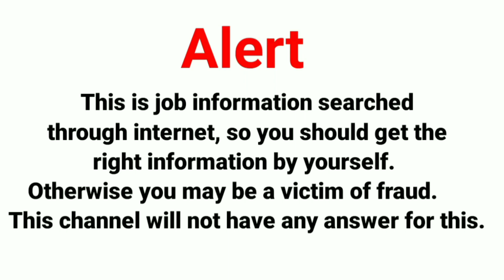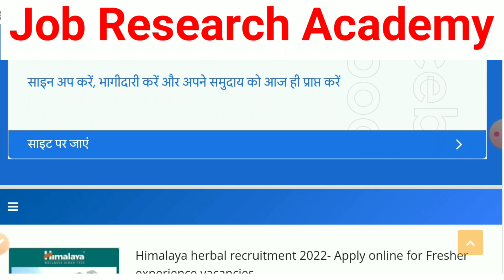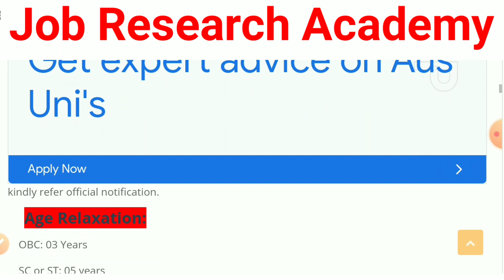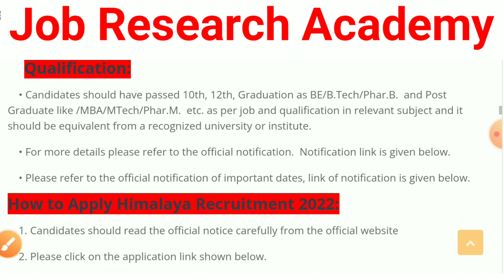Himalaya Recruitment 2022 || Work From Home Job || 10th & 12th पास लोग भी Apply कर सकते है..